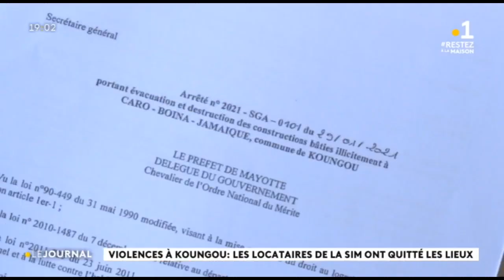Violences à Koungou : les locataires de la SIM ont quitté les lieux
Plusieurs familles d’un quartier résidentiel SIM à Koungou se retrouvent à la rue, sans domicile. Leurs maisons ont été la cible de voleurs. Pillées, saccagées, les locataires craignent également pour leur sécurité.